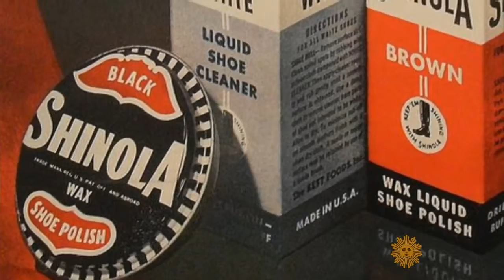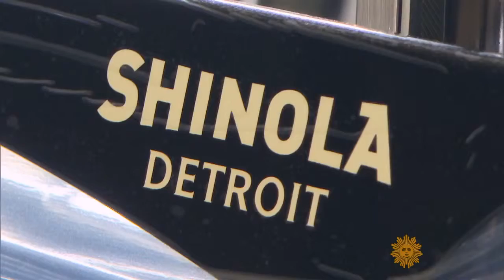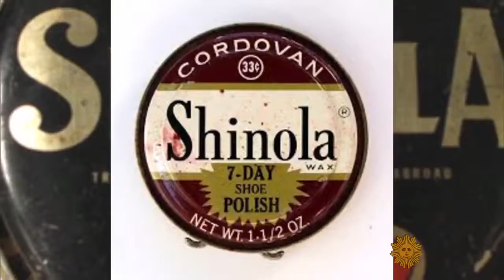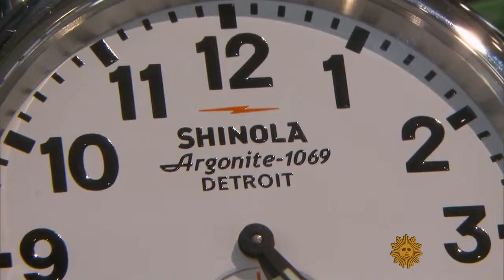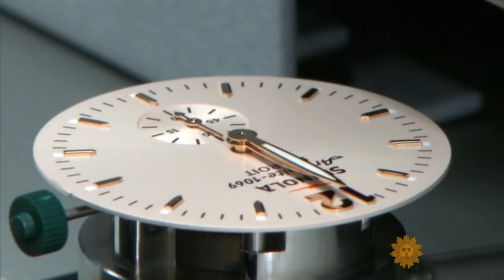One up-and-coming company gives Detroit a chance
Steven Bock heads up Shinola, but it's not the shoeshine Shinola your grandfather remembers. They are a unique company that does make high-end products, which has chosen Detroit as the place